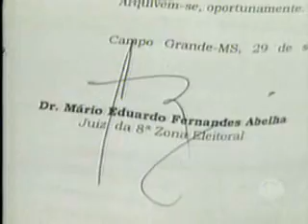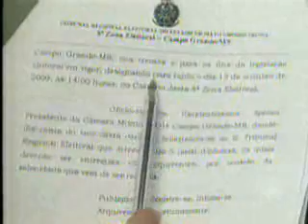MS Record 2ª Edição - Suplentes de vereadores vão até a Câmara Municipal reivindicar vagas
A polêmica criação de novas vagas de vereadores em todo o país provocou confusão - hoje - na Câmara Municipal de Campo Grande. Os seis suplentes que - segundo uma emenda constitucional, têm direito ao cargo - foram até a casa de leis pedir a posse. O que não será tão fácil assim. Entenda por que na reportagem de Danielly Escher.